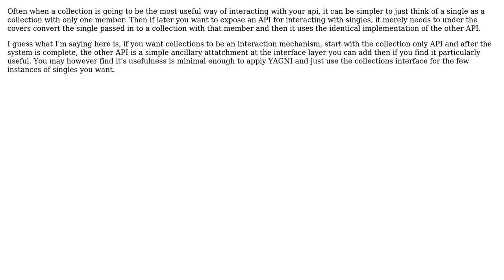Is it reasonable for REST resources to be singular and plural? (2 Solutions!!)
Is it reasonable for REST resources to be singular and plural?

With thanks & praise to God, and with thanks to the many people who have made this project possible! | Content (except music & images) licensed under CC BY-SA | Music | Images & others | With thanks to user Jimmy Hoffa user Eva user Chris McCall and the Stack Exchange Network Trademarks are property of their respective owners. You are responsible for your own actions.